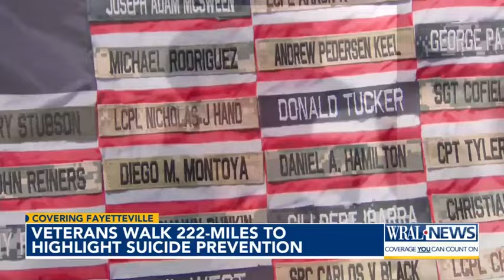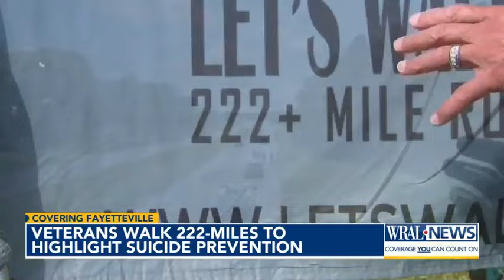Veterans walk 222-miles to highlight suicide prevention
One group is walking from Fort Liberty to Camp Lejeune and back, a 222-mile ruck march to try to understand that pain.